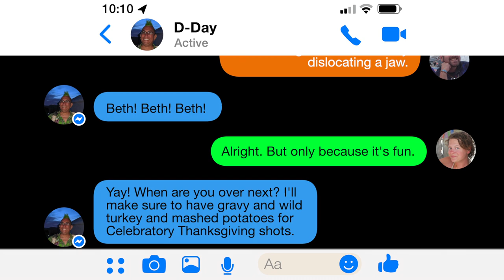Accuracy Third: The Slappening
In thanks for reaching 100 subscribers to our channel, Accuracy Third gives you a look inside the relationship between Beth, Rex, and D-day. Also, the recipe how to make  Thanksgiving shots. Plus, D-day takes "a" shot to the face, in glorious slo-mo.